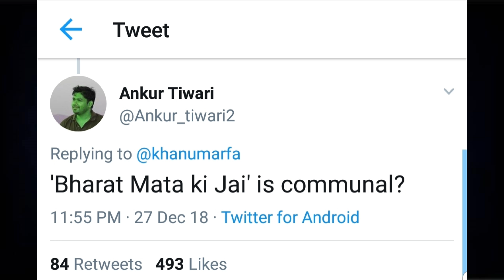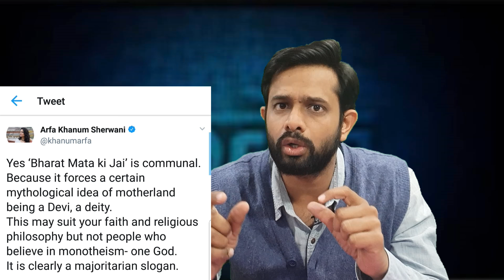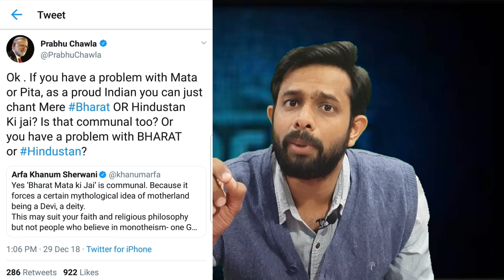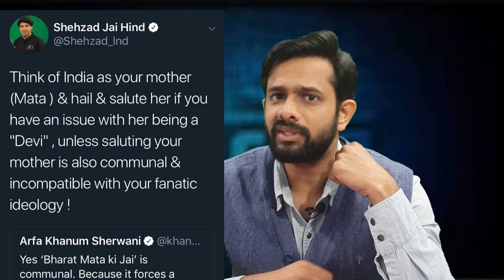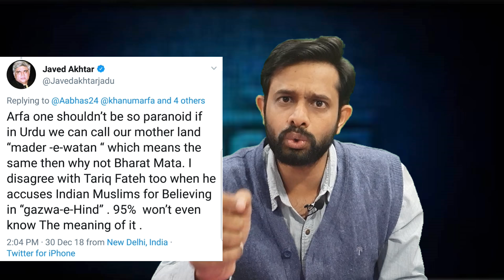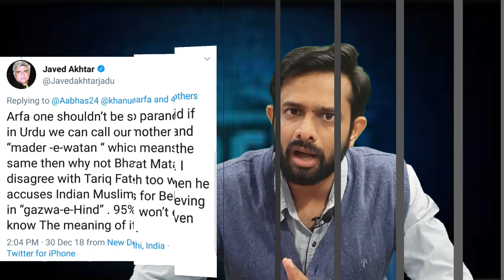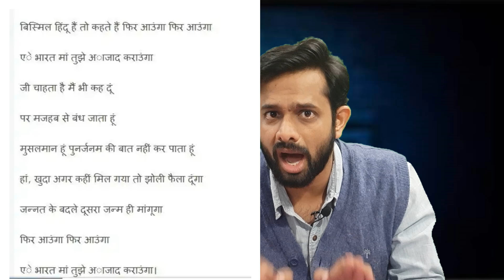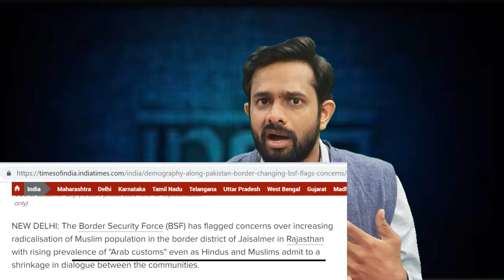Bharat Mata Ki Jai is communal, know why such narratives are build | AKTK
Aaj ki Taza Khabar Youtube Channel, In this Video we are showing that how Bharat Mata Ki Jai has become communal and how a whole narrative has been made around it. Arfa Khanum Shrwani the reporter from The Wire has claimed that Bharat Mata Ki Jai is a communal slogan and Majority has been imposing it on Minority. MOreover, she said its her faith that devoid her from saying Bharat Mata Ki Jai. But there is more to it. There is a huge strategy behind such narratives. We are trying to expose that narrative.